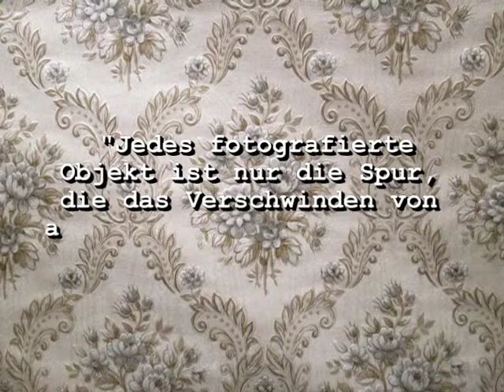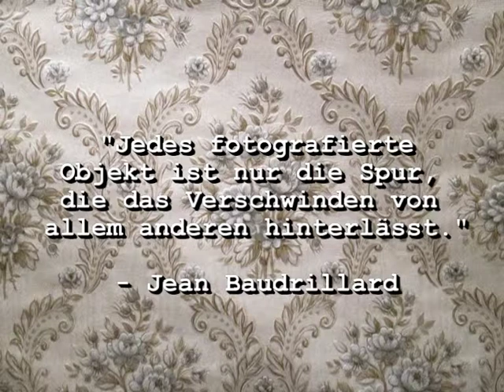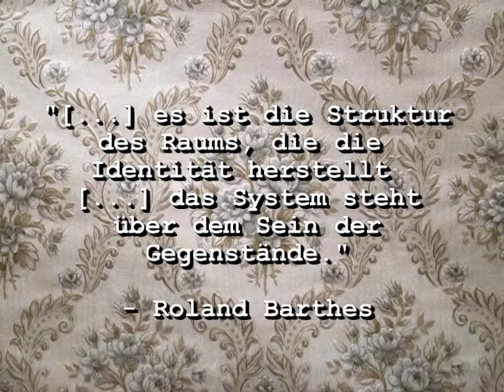RIDIKULOW & NULL - FOTO MIMIKRY - PARANORMALE POLAROIDS 1970/1995/2014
Ausgangspunkt waren anonyme Polaroid-Aufnahmen sowie triviale Farbfotografien aus dem Kontext der parapsychologischen Forschung des Freiburger Instituts für Grenzgebiete der Psychologie. Die abgebildeten Szenarien wurden rekonstruiert, nachgestellt, nachgebaut, empathisch nachempfunden. Entstanden sind fotografische Simulationen, die quasi als eine überzeitliche Transfusion zwischen den Orten Freiburg - Gießen und Leipzig figurieren. Die Fotos sind Teil der Installation in der Galerie 4te wand, Zwenkauer Straße 29, Leipzig.